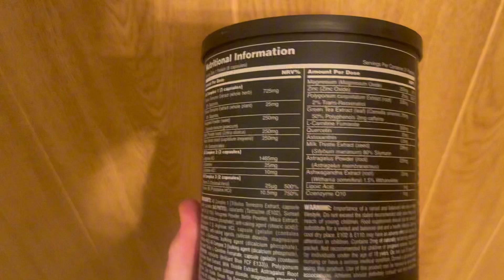El mejor suplemento del mercado? Vamos a comprobarlo! Pro testosterona y GH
Un suplemento para ponerse bien mamado 🤪💪🏻